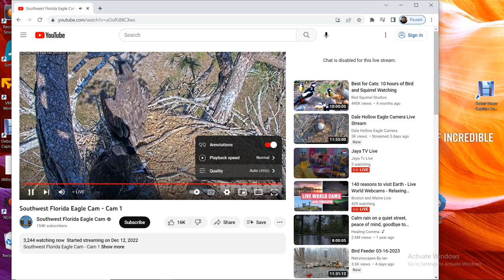SWFL Bald Eagles 03/23/2023 10:30